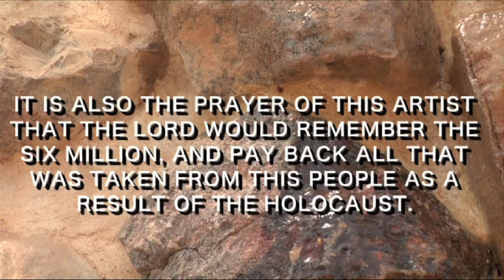Fountain of Tears Commentary in ROMANIAN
The commentary to the Fountain of Tears (20 Minutes) in Romanian. The  Fountain of Tears is located in the city of Arad on the edge of the Negev Desert. It was created by the Canadian/Israeli Artist Rick Wienecke. Rick and his wife Dafna are currently in Poland. The Fountain of Tears has been re-created 300 meters from the gates of Auschwitz Birkenau. A visit to the Fountain in both locations is by appointment only. Please contact